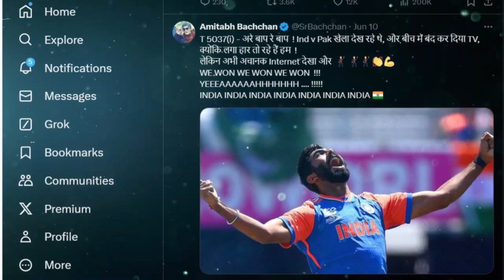3 unbelievable facts about India vs Pakistan biggest battle in T20 World Cup 2023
Over Cricket, satyam Gupta

3 unbelievable facts about India vs Pakistan biggest battle in T20 World Cup 2023